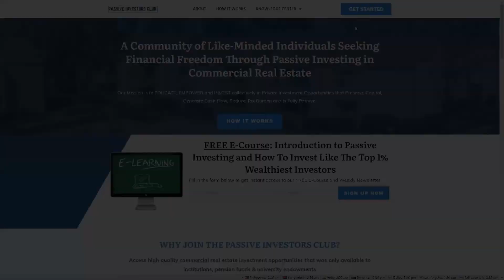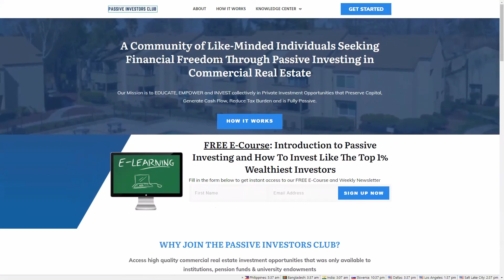Build Wealth Outside of Wall Street with Mark Willis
Mark Willis is a man on a mission to help you think differently about your money, your economy, and your future. After graduating with six figures of student loan debt and discovering a way to turn his debt into real wealth as he watched everybody lose their retirement savings and home equity in 2008, he knew that he needed to find a more predictable way to meet his financial objectives and those of his clients.

Want to learn more about passive investing?

Thank you and I appreciate you watching this video. Your comments are useful and help us generate better quality content based on your feedback.

The Passive Investors Club is a community of like-minded individuals seeking financial freedom through passive investing in commercial real estate.